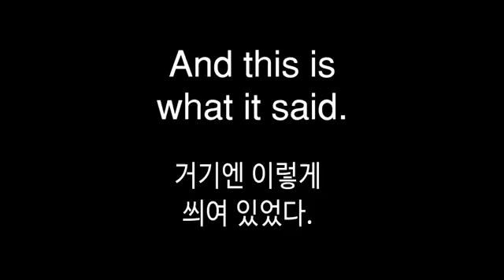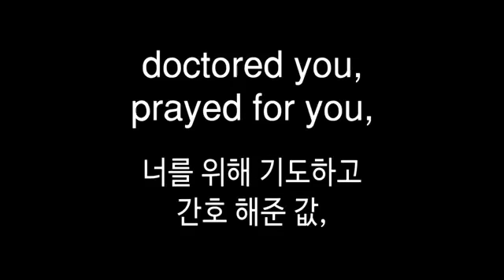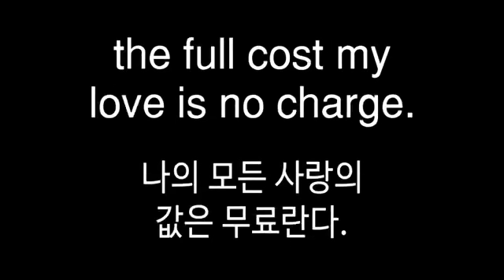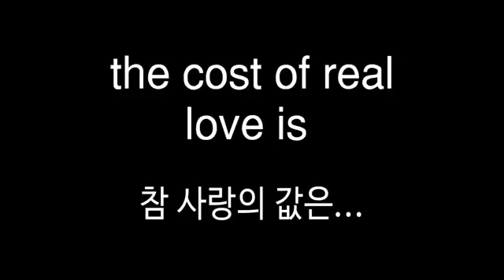엄마와 아들의 대화 (Mother & Son)